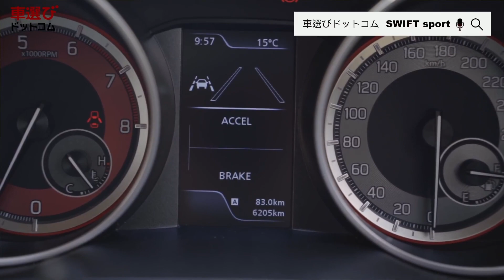【スズキ スイフトスポーツ】若者でも乗れちゃうお手頃価格のスポーツカー！その乗り心地をスイフトスポーツファンの土屋圭一が徹底解説（車選びドットコム切り抜き）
スズキ・スイフトスポーツ
ボディサイズ：全長×全幅×全高：3890×1735×1500mm
ホイールベース：2450mm
車重：970kg
駆動方式：FF
エンジン：1.4リッター直4 DOHC 16バルブ ターボ
トランスミッション：6MT
最高出力：140ps（103kW）/5500rpm
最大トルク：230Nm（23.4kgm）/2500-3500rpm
タイヤ：（前）195/45R17 81W／（後）195/45R17 81W
（コンチネンタル・コンチスポーツコンタクト5）
WLTCモード燃費：17.6km/リッター

スズキ スイフトの中古車一覧はこちらから！

出演：土屋圭市、工藤貴宏、女性アシスタント
※モータージャーナリスト、女性アシスタントはどんな人が登場するのか、お楽しみに！